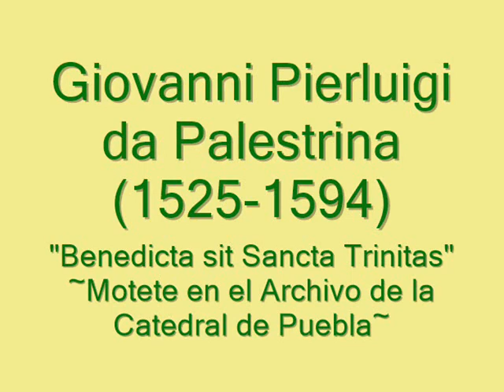Benedicta sit Sancta Trinitas-GIOVANNI PIERLUIGI DA PALESTRINA~Music in the New Spain (17th Century)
Motete "Benedicta sit Sancta Trinitas" de GIOVANNI PIERLUIGI DA PALESTRINA (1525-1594).

"Giovanni Pierluigi da Palestrina (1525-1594) fue el compositor no español mejor representado en los inventarios de muchas bibliotecas españolas e hispanoamericanas, aunque no el único. En un sitio pequeño, periférico y con condición de colegiata como era Daroca, había en 1635 cuatro colecciones impresas de Palestrina y otras obras manuscritas, y prácticamente puede afirmarse que no hubo capilla eclesiástica en España y América durante los siglos XVI-XVIII que no tuviese a su disposición algún impreso de este autor. La fama de Palestrina en España se debe, entre otros factores, a su posición central en el mundo musical romano y en la capilla papal, su supuesto papel en la plasmación práctica de los ideales músico-litúrgicos del Concilio de Trento, y a su rápida canonización como modelo compositivo por parte de los teóricos. La dedicatoria del segundo libro de misas de Palestrina a Felipe II –un monarca de fuerte adhesión a los preceptos tridentinos– también pudo favorecer su difusión en los territorios filipinos.

Pese a lo dicho, resulta frustrante que el número de ediciones originales de Palestrina halladas en Nuevo Mundo se reduzca, por el momento, a tres, localizadas en Bogotá, Puebla y México. Sin embargo, ciertas evidencias en la copia de algunos manuscritos con obras del maestro romano revelan que circularon en México al menos otros tres impresos. Una de estas fuentes es el manuscrito 5 de la Catedral de México (MéxC 5), datado en el tercer cuarto del siglo XVII, que contiene la Misa ‘Aeterna Christi Munera’ (No. 106) atribuida a “Palestina” –grafía con la que aparece frecuentemente en fuentes mexicanas– junto con otras misas de Francisco López Capillas y Duarte Lobo. La misa de Palestrina apareció originalmente en el Missarum Liber Quintus (Roma, 1590; P670). El estudio de la copia de esta misa en MéxC 5 muestra que el copista siguió estrechamente la versión impresa al incorporar escrupulosamente los ennegrecimientos al inicio del Credo y las alteraciones accidentales, algo que también se aprecia en otras dos concordancias mexicanas, MéxVal y PueblaC 13, fuentes copiadas en la primera mitad del siglo XVII; este detalle podría constituir un indicio de que la copia se realizó directamente del impreso romano, aunque no hay que descartar la hipótesis de la copia a partir de otro manuscrito. Sin embargo, el hecho de que PueblaC 13 contenga las siete misas restantes de ese impreso de Palestrina sugiere su circulación en México.

El Códice Valdés (MéxVal) constituye otra de las fuentes importantes para el estudio de la recepción de Palestrina en México. Este impreso no formó parte de la Catedral de México, pero por su contenido puede considerarse una fuente bastante cercana al repertorio catedralicio, no sólo por incluir obras del maestro de capilla Hernando Franco, sino también por sus concordancias con los libros de polifonía originalmente pertenecientes a la Catedral. Este manuscrito contiene seis misas de Palestrina, dos de las cuales se publicaron en el Missarum Liber nonus (Venecia, 1599; P683). El hecho de que la única referencia cronológica en el manuscrito sea la inscripción “1599 años” en la esquina superior derecha del fol. 86r, justamente al inicio de la Misa ‘Ave Regina Caelorum’ –primera misa de la colección veneciana– y que el nombre del compositor aparezca tal y como se presenta en el impreso (“Joanne Petra loysij”) constituye un indicio de que el copista realizó su trabajo a partir de él. La otra misa, anónima en el manuscrito (fols. 72v-85r), concuerda con la ‘Veni Sponsa Christi’ de Palestrina, segunda misa del noveno libro de misas, lo que refuerza esta hipótesis de la circulación de este impreso en México. Otra de las misas de Palestrina copiada de forma anónima en el MéxVal (fols. 4v-16r) es la Misa ‘Quem dicunt homines’. Esta misa se editó por primera vez en el Missarum Liber octavus (Venecia, 1589; P681)”.
JAVIER MARÍN LÓPEZ. Texto tomado de: MÚSICA Y MÚSICOS ENTRE DOS MUNDOS: LA CATEDRAL DE MÉXICO Y SUS LIBROS DE POLIFONÍA (SIGLOS XVI-XVIII). Tesis Doctoral presentada para la obtención del Título de Doctor Mención “Doctorado Europeo”. Realizada bajo la dirección del Prof. Dr. EMILIO ROS-FÁBREGAS. VOLUMEN I: ESTUDIO. UNIVERSIDAD DE GRANADA. 2007.

Obra extraída del álbum: FRANCISCO LÓPEZ CAPILLAS: Missa In Solemnitate Sanctissimae Trinitis.
Interpretan: Coro melos Gloriae.
Dirige: Juan Manuel Lara Cárdenas.
Quindecim Records.